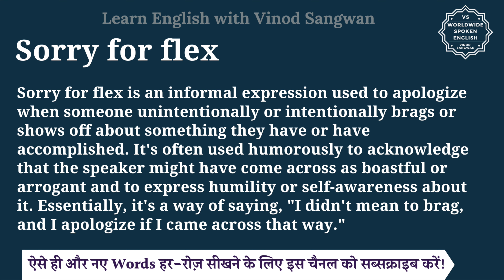Sorry for flex meaning in Hindi | Sorry for flex ka matlab kya hota hai | English to hindi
इस वीडियो में आप Sorry for flex का हिंदी में मतलब समझेंगे और साथ में Sorry for flex का pronunciation भी सीखेंगें यानि की आप Sorry for flex के अर्थ के साथ साथ ये भी सीखेंगें की Sorry for flex को कैसे बोले या Sorry for flex को बोलने का सही तरीका क्या है |

तो बस एक मिनट में सीखिए Sorry for flex को|
Let’s learn Hindi Meaning of Sorry for flex in detail.

Sorry for flex का हिंदी में अर्थ होता है
""Sorry for flex"" is an informal expression used to apologize when someone unintentionally or intentionally brags or shows off about something they have or have accomplished. It's often used humorously to acknowledge that the speaker might have come across as boastful or arrogant and to express humility or self-awareness about it. Essentially, it's a way of saying, ""I didn't mean to brag, and I apologize if I came across that way.""

Sorry for flex को इन उदाहरणों से और अच्छे से समझ सकते हैं